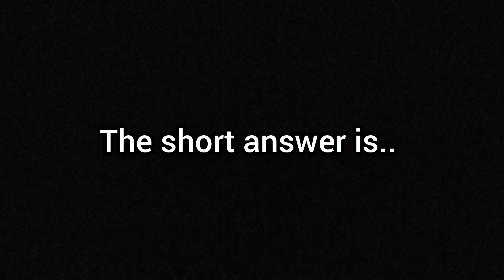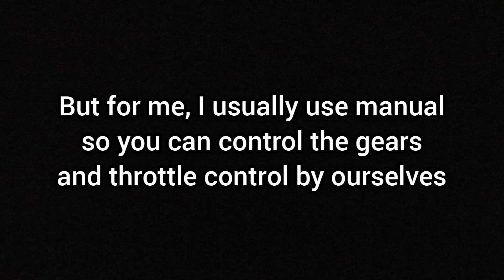Driving School Sim Ovilex - Sport Mode VS Sport PLUS Mode | What's The Difference??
In this video, we test out what the difference between Sport Mode and Sport Mode Plus is.

Do they actually make a difference? Let's find out!